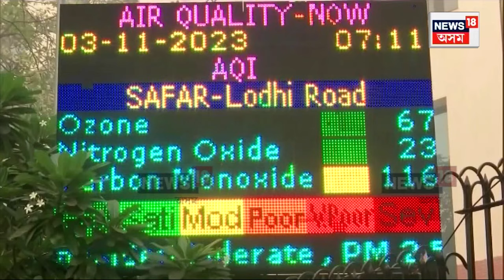Delhi Pollution Explained : ভয়ংকৰ বায়ু প্ৰদূষণৰ কবলত পৰিছে দেশৰ ৰাজধানী দিল্লী | Assamese News N18V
Delhi Pollution Explained | ভয়ংকৰ বায়ু প্ৰদূষণৰ কবলত ৰাজধানী দিল্লী
প্ৰদূষণৰ ফলত দিল্লীত যান-বাহন চলাচলত বাধ্যবাধকতা
দিল্লীত যুগ্ম-অযুগ্ম নম্বৰৰ ভিত্তিত চলিব যান-বাহন
১৩ নৱেম্বৰৰ পৰা ২০ নৱেম্বৰলৈ বাহন চলাচলৰ নতুন নিৰ্দেশনা
১০ নৱেম্বৰলৈ দিল্লীত বন্ধ থাকিব বিদ্যালয়